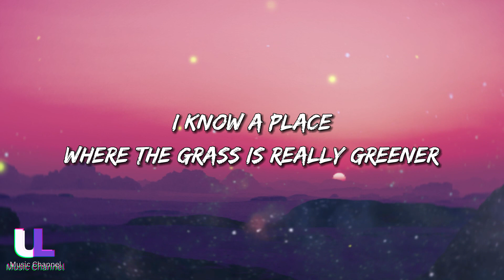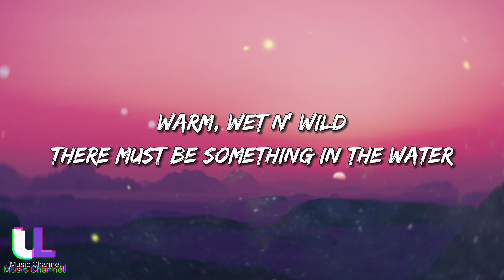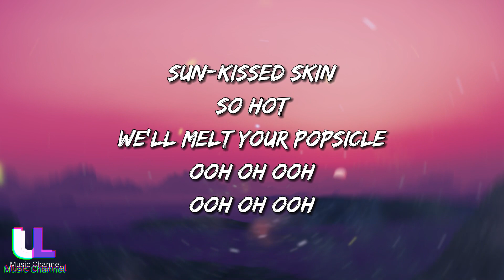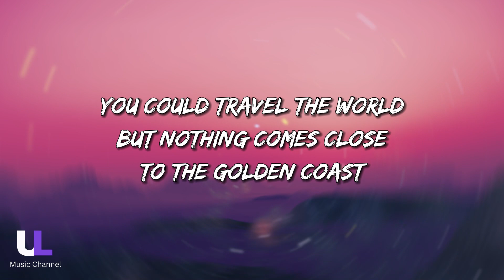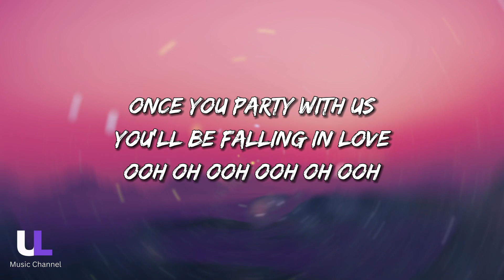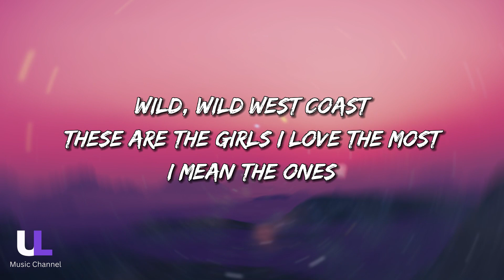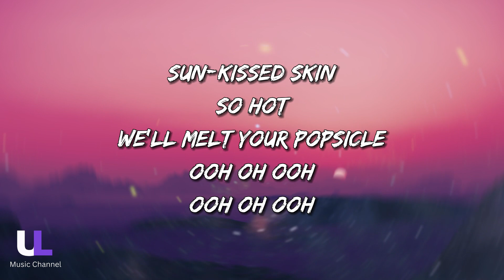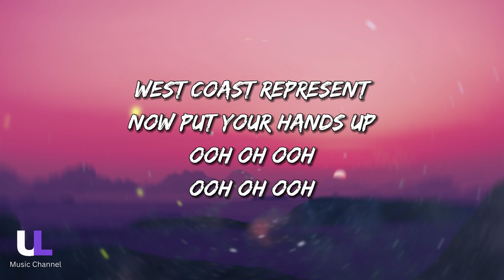California Gurls - Katy Perry ft Snoop Dogg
🎧 Katy Perry ft Snoop Dogg - California Gurls (Lyrics)

I know a place where the grass is really greener
Sipping gin and juice
Laying underneath the palm trees (Undone)
The boys break their necks
Tryna creep a little sneak peek (At us)

Oh-oh-oh-oh-oh-oh-oh

Oh-oh-oh-oh-oh, oh-oh-oh-oh-oh-oh-oh
Oh-oh-oh-oh-oh, oh-oh-oh-oh-oh-oh-oh

Oh-oh-oh-oh-oh-oh-oh

Oh-oh-oh-oh-oh, oh-oh-oh-oh-oh-oh-oh
Oh-oh-oh-oh-oh, oh-oh-oh-oh-oh-oh-oh

Toned, tan, fit and ready
Turn it up cause it's getting heavy
I love the Bay just like I love L.A
Venice Beach and Palm Springs
Summertime is everything
Homeboys banging out
All that ass hanging out
Bikinis, zucchinis, martinis, no weenies
Just the king and a queenie
Katy, my lady (Yeah?)
Lookie here, baby (Uh-huh)

Oh-oh-oh-oh-oh, oh-oh-oh-oh-oh-oh-oh (Come on, come on)
West Coast represent (West Coast, West Coast)
Now put your hands up (Aye, aye)
Oh-oh-oh-oh-oh, oh-oh-oh-oh-oh-oh-oh

(California, California girls)
California girls, man
(California) Hahahaha
(California Girls)